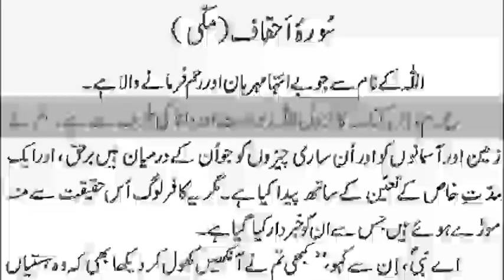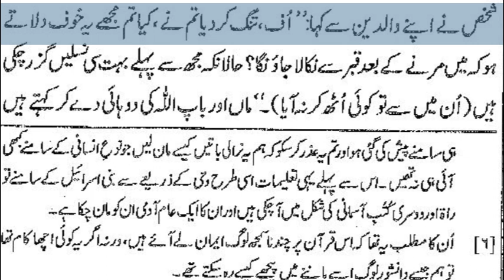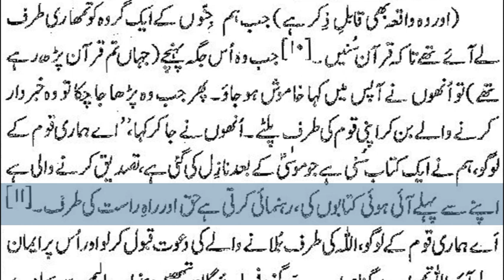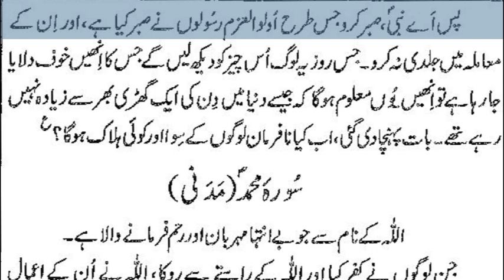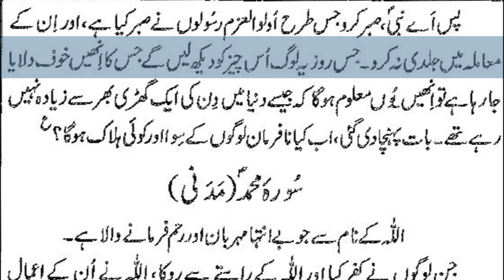31)Surah Shuraa to Surah Ahqaaf By Dr Zeba Waqar